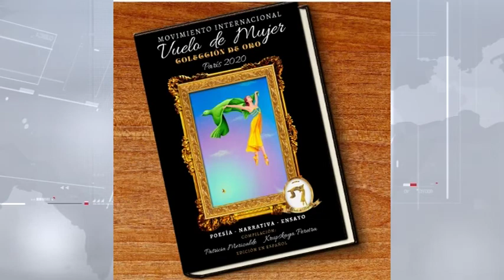MESA DE ANÁLISIS DE ARTE Y CULTURA - MOVIMIENTO VUELO DE MUJER